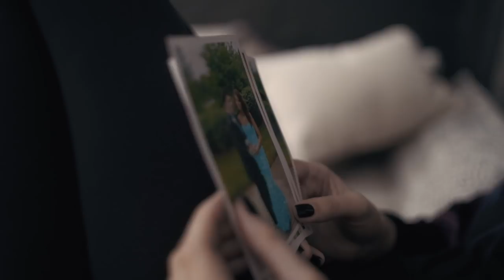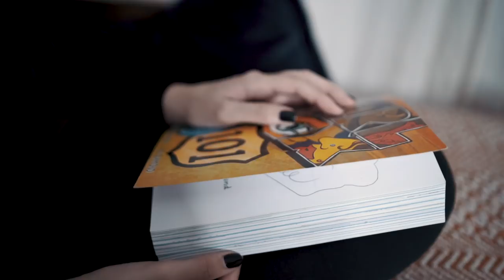My Coming Out Story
*certain exclusions apply